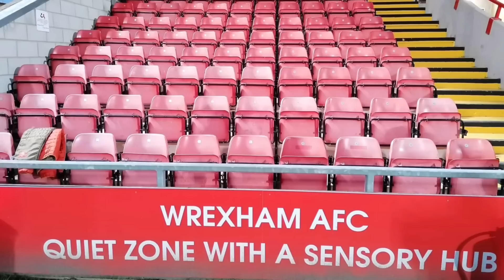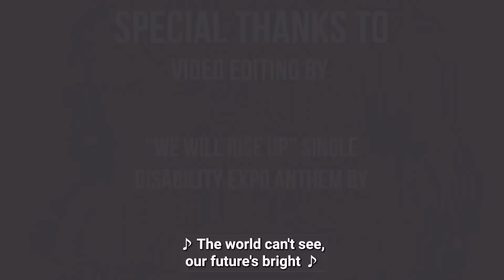DISABILITY LIASON KERRY EVANS, MEN'S FASHION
The Grumpy Gits return with more chaos, carnage and conversation

WREXHAM
In this episode we talk to @WxmAFCofficial Disability Liaison officer, Kerry Evans - featured in the documentary Welcome to Wrexham! Kerry talks about the changes she's been instrumental in making to create a truly inclusive space for all people, and what it's been like working with Rob Mclhenny and Ryan Reynolds!

FASHION
The boys talk fashion! Yes - the world's least qualified fashion experts dig deep and get personal about fashion for middle aged men and also the disabled community! Trigger warning - there may be mullets!

This week we delve into what phone content could jeapadise our relationships, embarrassing and awkward parental moments, super hero psychs and dangerous friends.

So find a comfy corner, sip a beverage and enter head first in to the Grumpy Gits world

And remember - dont be Grumpy alone

DISABILITY EXPO
We hear from show sponsors Disability Expo about their Sensory Zone.

All this and of course your favourite regular segments, including a brilliant update on Disability Expo.

So grab a coffee, sit back and remember - Don't be Grumpy alone!